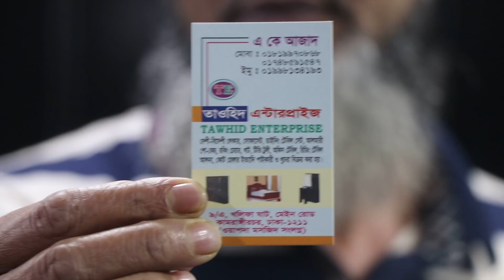ঢাকা বাণিজ্য মেলা 2020 অফারে ঘর সাঁজানোর মনের মত ফার্নিচার কম বাজেডে(01998134193)